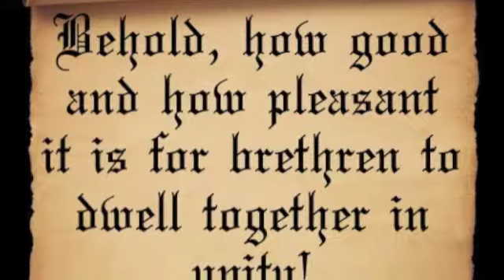Dwelling Together In Unity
Pastor Wiley Jones's message today was powerful on the power of Unity.